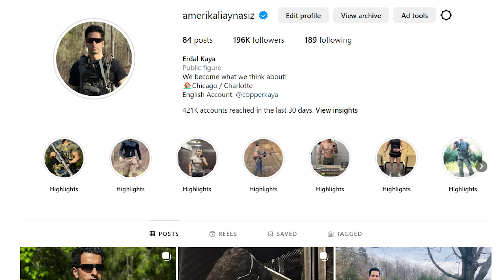Baş Örtülü Polislik Hakkında Düşüncelerim! (Dünya Geneli)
Merhaba arkadaslar, kanalimiza hosgeldiniz!
Yillardir Amerika Birlesik Devletlerinde sehir polisliginden, eyalet polisligine, eyalet polisi olay yeri inceleme detektifliginden, federal istihbarat seviyelerinde gorevler yaptim, ve dogal olarak, tecrubelerimden dolayi, bir cok inanilmaz olaylarla karsi karsiya kaldim. Bu kanalda amacim, bu hatiralarimi ve bazi tecrubelerimi sizlerle paylasmaktir, ve bununla beraber hem eglenmek, ve emde egitmektir! Umarim Hosunuza gider!